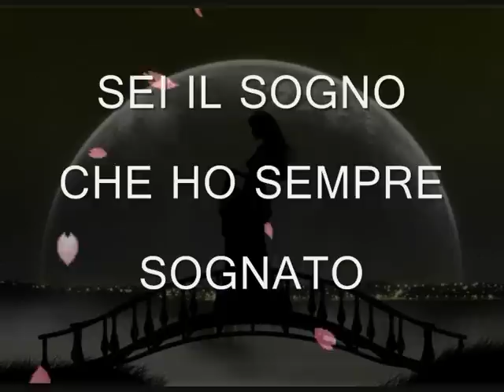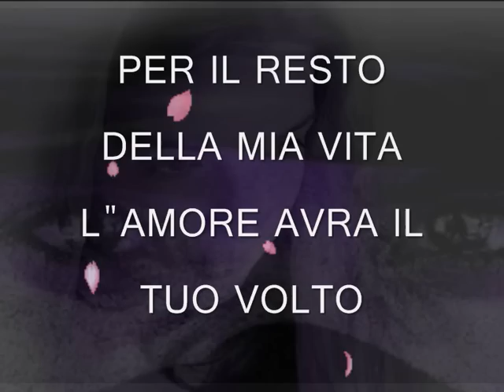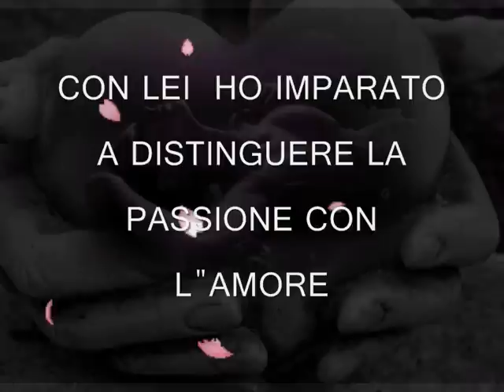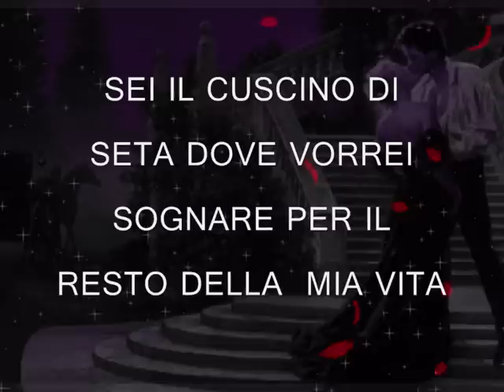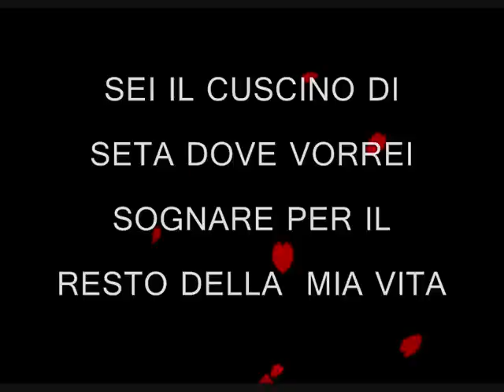TOTAL ECLIPSE OF THE HEART (pensieri e poesia)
CLIP VIDEO FRANCESCO LUCCI (pensieri e poesia) immaggini frasi e musica un mix perfetto per viaggiare nel mondo incantato dell"amore...BUONA VISIONE